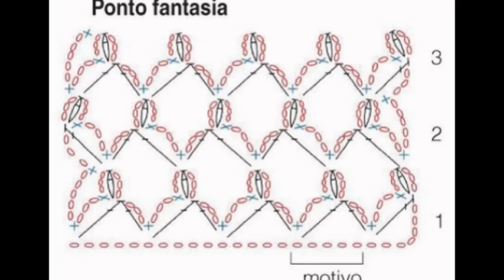crochet cardigan| free |crochet patterns|377